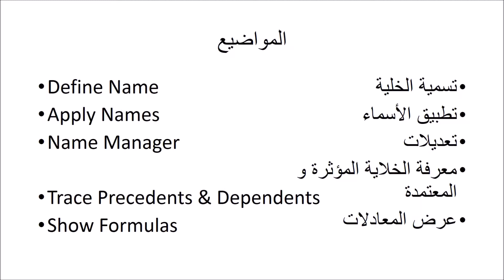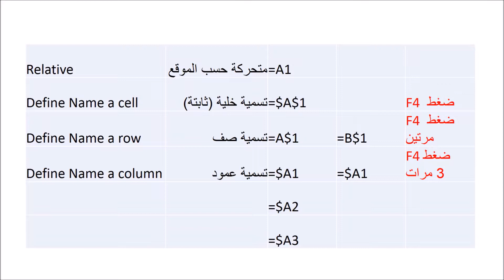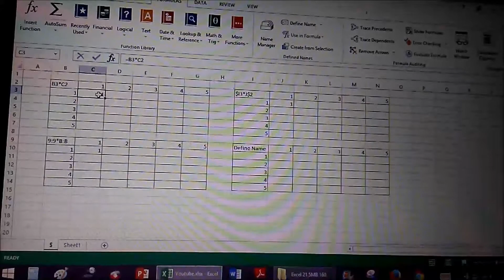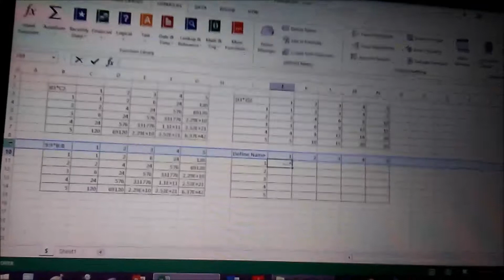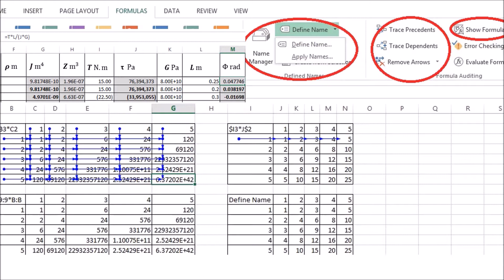Excel Define Name اكسل تسمية الخلية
اكسل تسمية الخلية
تطبيق الأسماء
تعديلات
معرفة الخلاية المؤثرة و المعتمدة
عرض المعادلات
Excel Define Name
Define Name
Apply Names
Name Manager
Trace Precedents & Dependents
Show Formulas